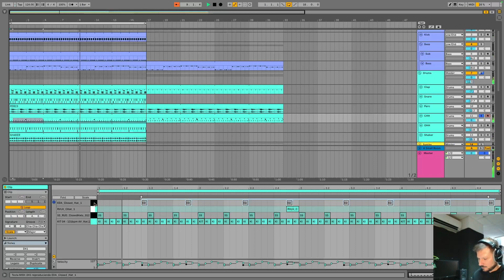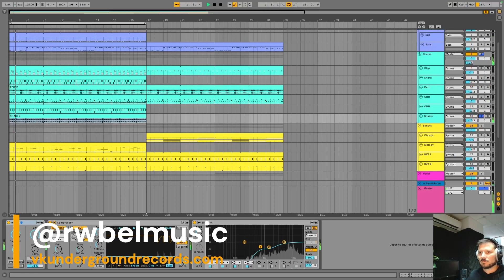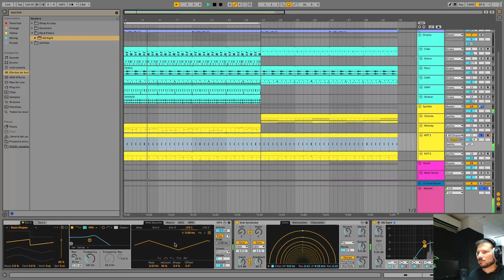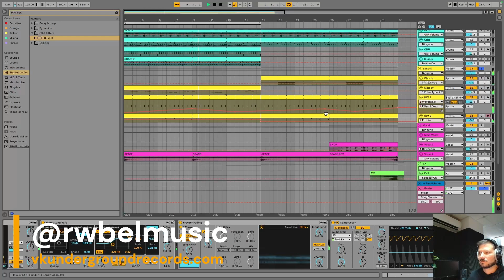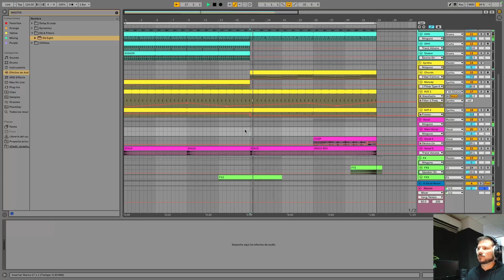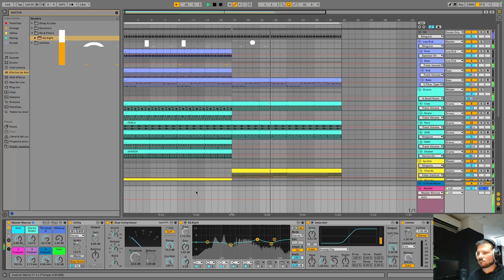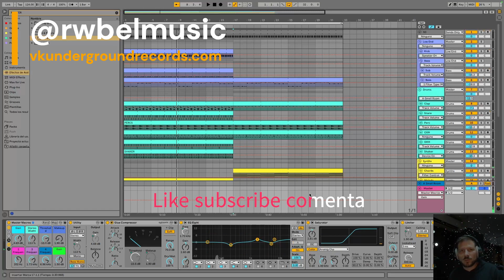Progressive House Psicodélico en Ableton Live [+ samples y presets]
En este tutorial, te llevaré paso a paso por el proceso de creación de un track de Progressive House con toques psicodélicos utilizando únicamente Ableton Live. No solo aprenderás técnicas valiosas, sino que además ¡podrás descargar la plantilla  para que puedas usarla en tus propias producciones! 🔥🎶

Sumérgete en el mundo del Progressive House más profundo con este completo tutorial. Te mostramos cómo replicar esos sonidos etéreos y profundos en Ableton Live. Ya seas un principiante buscando aprender o un profesional buscando inspiración, este video es para ti. Y recuerda, ¡la plantilla completa que utilizamos está disponible para descargar!